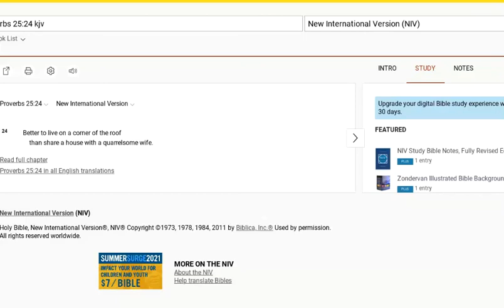King Solomon, Tina Turner, and Dirty John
What do Tina Turner, Betty Broderick (the focus of Dirty John Netflix series), and King Solomon have in common?  They each give you information on how to deal with being married to a narcissist.  Let's compare and contrast.